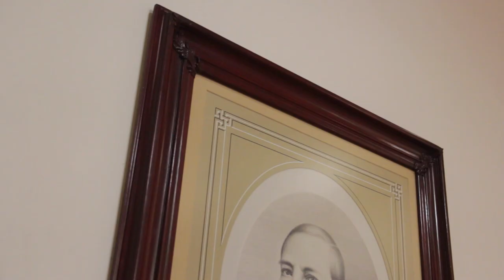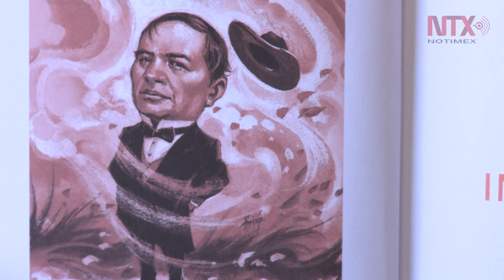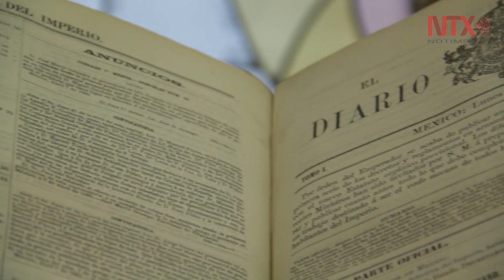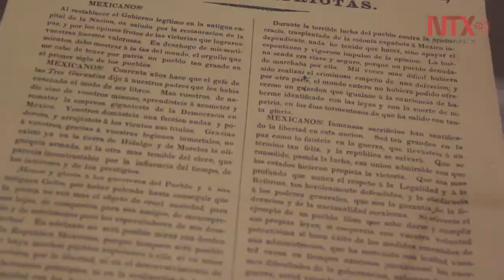Vigentes postulados de Juárez: Pedro Salmerón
El historiador sostuvo que conceptos como soberanía, austeridad republicana y honestidad de funcionarios son postulados planteados por Benito Juárez.